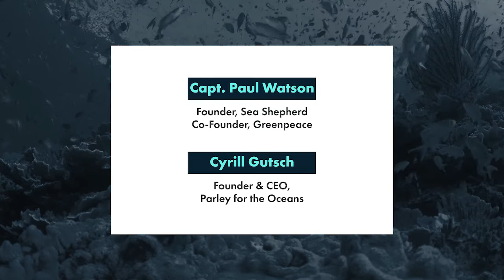How to Start a Movement — Captain Paul Waston & Cyrill Gutsch (Live Breakout)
Discuss what it takes to start a movement and learn how "pirates get things done" with the founders of Parley, Greenpeace & Sea Shepherd.

Speakers include:
 — Cyrill Gutsch - Parley for the Oceans, Founder & CEO
 — Captain Paul Watson - Sea Shepherd, Sea Shepherd Founder | Co-Founder of Greenpeace, Master Mariner, Writer, Lecturer, Poet.

Music composition, vibes and all general wizardry by Tom Pearo — listen

See Change Sessions is a series of seasonal summits built to catalyze climate action by connecting field-leaders through powerful content, ideas, and conversations. Together, founders, investors, CEOs, scientists, pro athletes, sustainability experts, inventors, activists, and others can work toward effective and meaningful solutions to some of the most important issues facing our planet.
Visit seechangesessions.com to learn more. This session was recorded during See Change On H2O, August 18th & 19th, 2021.
See Change Sessions is presented and created by Hula & produced by Signal Kitchen.

Hula is a technology coworking campus, business accelerator, and venture capital fund in Burlington, VT. Hula supports innovative ideas and disruptive technologies through seed and early-stage funding, mentorship, and connectivity. The Hula campus spans the shores of Lake Champlain, offering the most idyllic setting to recruit the top talent, maximize productivity, and foster a healthy and active company culture with plenty of space to work and play.

Signal Kitchen brings together niche communities that are doing good in the world through innovative experiences and interactive content. Started in 2012 in the underground music and art world, Signal Kitchen now builds with forward-thinking partners from around the world to shed light on important cultural and creative topics.